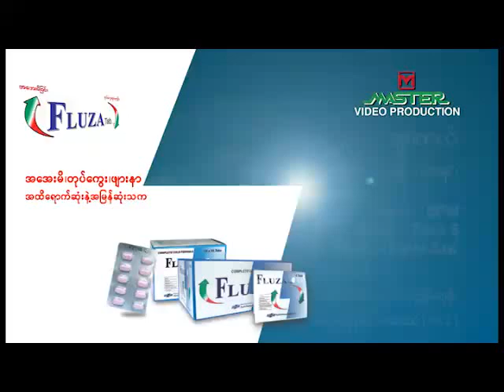ချစ်တယ် - မနော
ချစ်တယ်
ေတးေရး - သဟာေအာင္၊ ေတးဆို - မေနာ။
Master Selection 2015 Unplugged
စကားေျပာရင္ ေအးေဆးၿပီး တည္ၿငိမ္ေနတာ ေလးရယ္
အနမ္းေပးရင္ ေခါင္းေလးငံု႔ ရွက္ေနတာေလး ခ်စ္တယ္
ပါးမို႔မို႔ေလးထက္က စံပါယ္တင္မွဲ႔ ကေလးရယ္
ငါ့အတြက္ဆို အၿမဲတမ္းပဲ ဂရုစိုက္တာလည္း ခ်စ္တယ္
ေႏြးေထြးစြာ ေျပာလိုက္တိုင္း ရင္ခုန္စရာ ေလးရယ္
ရင့္က်က္တဲ့ စကားေလးနဲ ့ဆံုးမတာလည္း ခ်စ္တယ္
ေအးခ်မ္းစြာ ၿပံဳးလိုက္တိုင္း အျဖဴေရာင္သြားတက္ ေလးရယ္
ကေလး တစ္ေယာက္လို အၿမဲတမ္းပဲ ဆိုးႏြဲ႔တာလည္း ခ်စ္တယ္
အခ်ိန္တိုင္း မခြဲဘဲ ခ်စ္ပါရေစ မင္းကိုေလ
ရင္မွာ ငါျမတ္နိုးလို႔ပါေလ